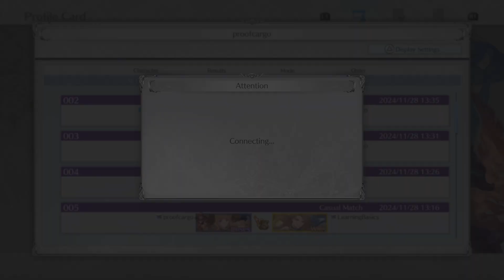Granblue Fantasy Versus: Rising Replay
Blame the lag.